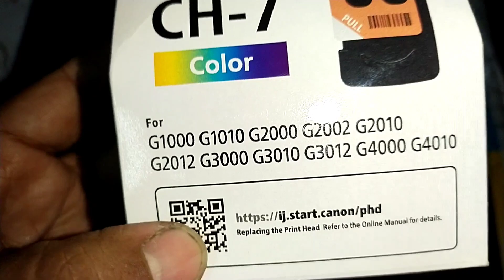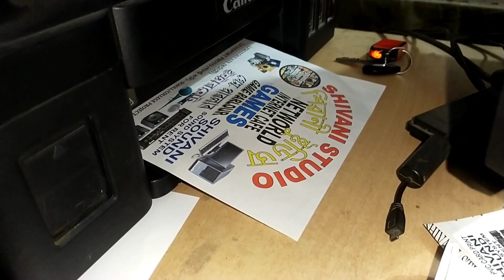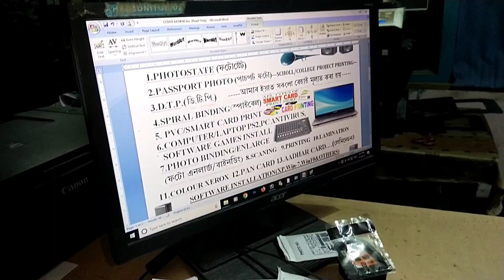Canon G2010 Printer Colour Head (Cartige) change full Review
*SHIVANI SOUND*

*SHIVANI STUDIO*

PHOTO STUDIO, XEROX, DTP, ONLINE INTERNET CENTRE, GAME PARLOUR, SHIVANI SOUND. NAGAON/ ASSAM